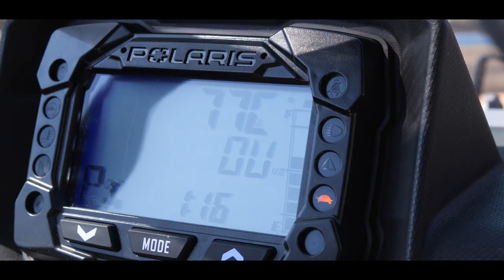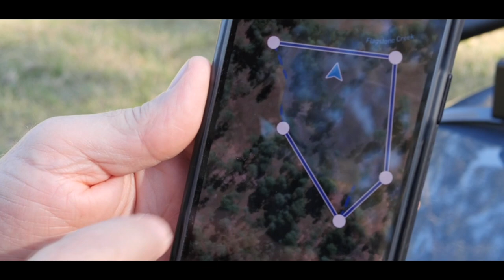Speed Control & Geofencing Technology Accessory Kit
With the Speed Control & Geofencing Accessory Kit, you can take control of the maximum speed of your Polaris RANGER* and set geofence boundaries to control the speed inside and outside specific areas, keeping your family and your staff safe.

*Fits 2020 and 2021 RANGER 1000 and RANGER 1000 CREW models